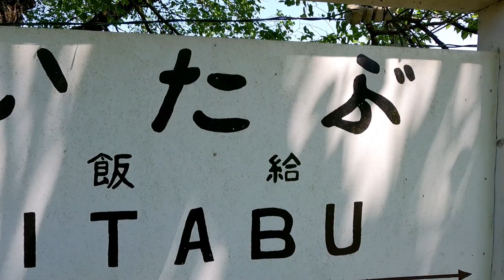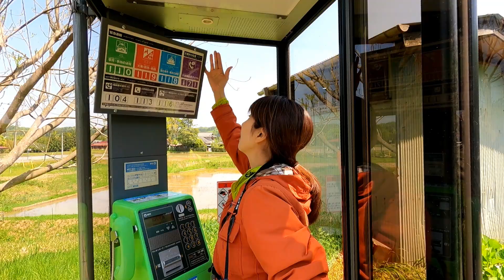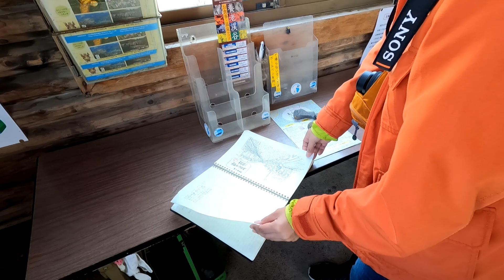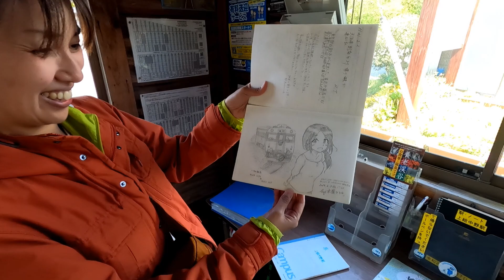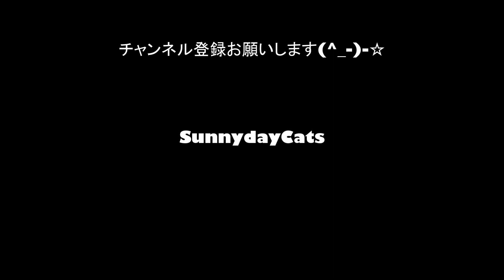SUZUKIバーグマン200 タンデムツーリング房総2 ～小湊鉄道、駅ノート探し～バイク旅『写真家夫婦 ：加藤ゆかの日本一周、旅カメラ 千葉』A7C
今回の『写真家：加藤ゆかの日本一周、旅カメラ』は、千葉県。そして、房総半島を２泊3日で行くタンデムツーリングの旅パート2です。

しばらく乗っていなかった愛車のSUZUKIバーグマン200ですが、バッテリーを新品に取り換え、オイルも交換、「ばっちりのスタート！」と思ったんですが、タイヤの空気圧が低くなっていてちょっと重たい。
とりあえず、千葉に入ったら今日のうちに空気圧の調整をしてもらおうと思います。

さてさて、ちょっと説明。
このタンデムツーリングというのは、二人乗りのこと。
二人乗りは確かにくっついているとは言え、バイクはエンジンの音も風の音も大きいので、ヘルメットをしていると、お互いの声があまり聞こえません。
あ、そうそう、バイクでは声が聞こえないので、その昔、ドリカムの未来予想図で、愛してるの言葉として、ヘルメットを５回ぶつけていたわけですね。
しかし、現在では、大概の方がBluetoothのワイヤレスインカムをつけているご時世ですので、もし、今そんなことをしようものなら「傷つくだろ！」と耳元のスピーカーから大きな声で叱られること請け合い。もう風情もへったくれもあったもんじゃありません。

閑話休題。
そんな我々も、インカムを付けてツーリングをしているわけですが、無線ではなくて、有線のものを使用していました。無線の機材は、有線のものよりも大きいので、装着したままメットインスペースにヘルメットをしまえない可能性があったためです。
この有線のインカムは、シンプルで使いやすいのですが、非常に断線しやすく、ちょっとしたことで壊れます。音がしなくなるだけならまだしも、壊れ始めは、走行中に突然、爆音のノイズが発生するんです、耳元でね。
設定ボリュームに関係なく。
そんなわけで、今回の旅では、壊れはじめたインカムをだましだまし旅をする二人の物語です。

あ、で今、この曲久しぶりに聞いてみたんですが、とてもいいですね。

SunnydayCats加藤ゆかチャンネル

写真家 加藤ゆか Twitter

写真家 加藤ゆか Facebook

■ブログ:
TEAM SunnydayCats ブログ

作品撮影使用機材：
SONY A7C
動画撮影機材：
GoPro Hero9
SONY A7III
TAMRON 28-75mm/F2.8 Di III RDX A036